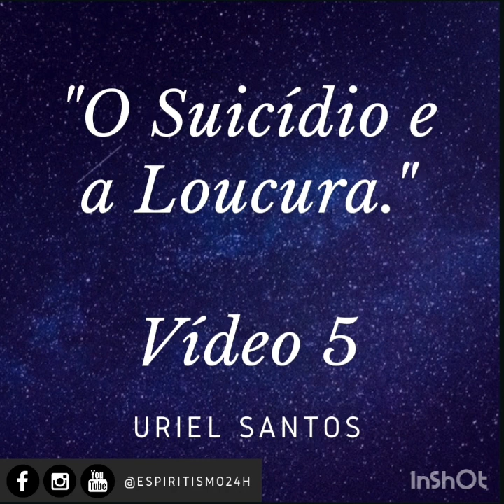Uriel Santos - O Suicídio e a Loucura - Vídeo 5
Nesse vídeo, buscamos conceder alento aos que tiverem que se despedir de queridos irmãos que se arrojaram nos desenganos do Suicídio.